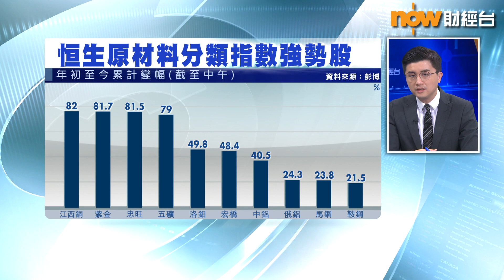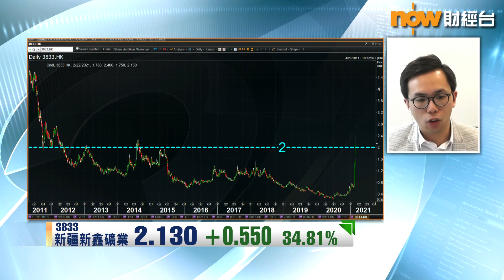【專家分析】新鑫礦業追落後要靠...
【Now財經台】資源股今日喪炒，其中發盈喜嘅新疆新鑫礦業(3833) ，打入港股20大升幅榜，新疆新鑫股價長期低迷，呢輪升浪純粹搭啱資源股順風車，還是業務真係有起色？
聽下uSmart盈立證券研究部總監 陳偉聰 嘅分析...